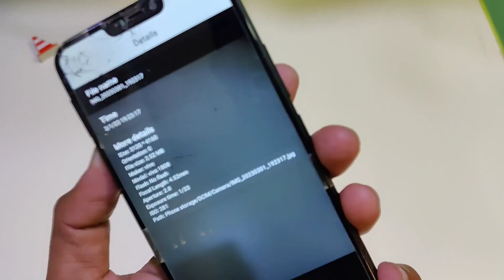How To Check Model Vivo Mobiles On Lock Screen